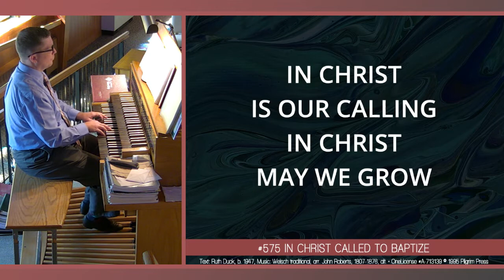Message on Wednesday, Sept. 1, 2021 at 6:15pm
Premiere starts at 6:15pm on Wednesdays.

SUBTITLES: are provided by Facebook. In the lower left of the video, click on the gear icon and toggle the captions to "on."

Liturgy from SundaysAndSeasons.com
Licenses:
• Augsburg No. SAS007501
• CCLI No. 2862752
• OneLicense No. A-713139

Feedback re: the live stream? Send to , noting 1) if you watched on the website, Facebook, YouTube, Boxcast, etc., 2) what device you were using, and 3) (if you know it) what your bandwidth is (find it at speedtest.net)